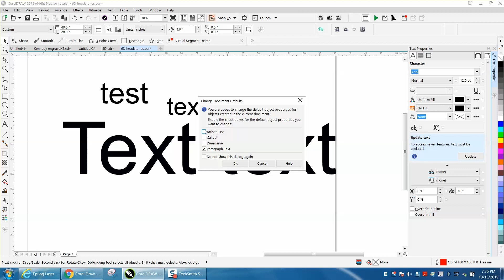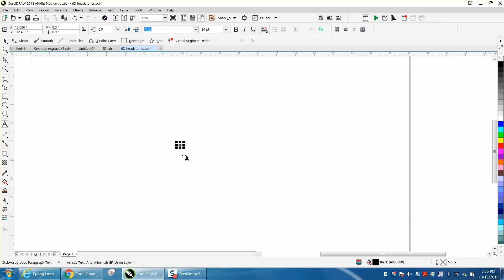Corel Draw Tips & Tricks Change your Text to RGB and be default